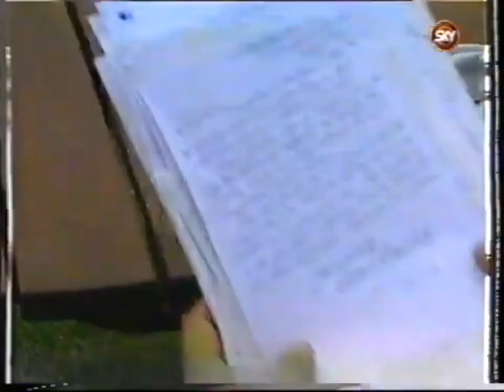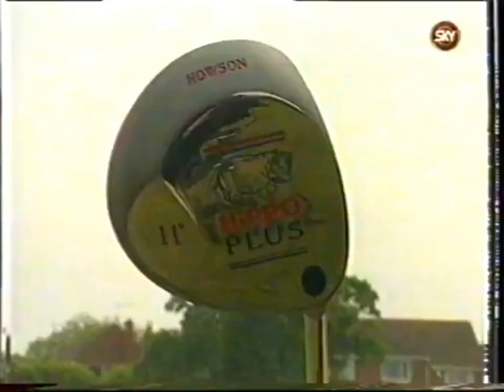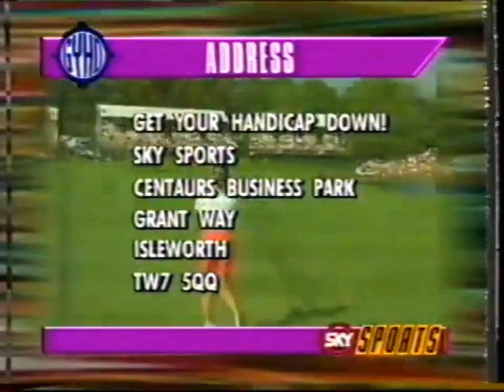Get Your Handicap Down from Sky Sports (mid June 1994)